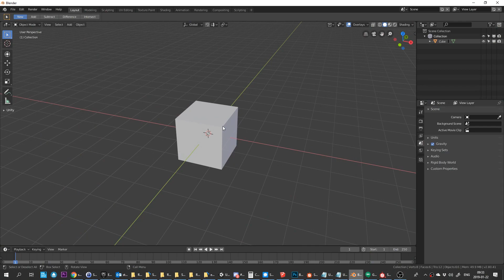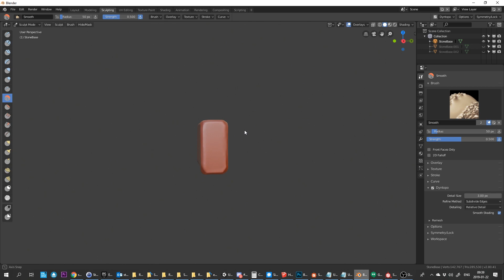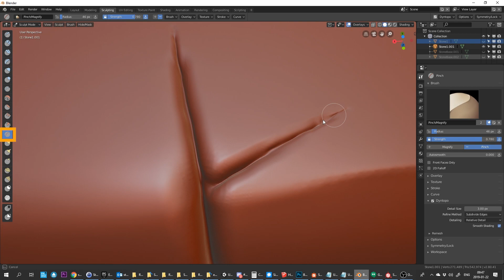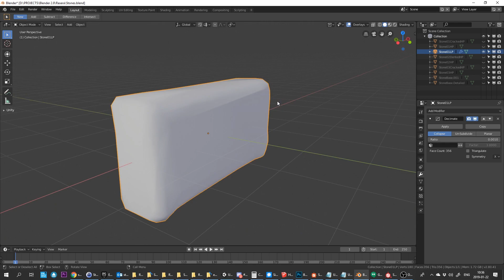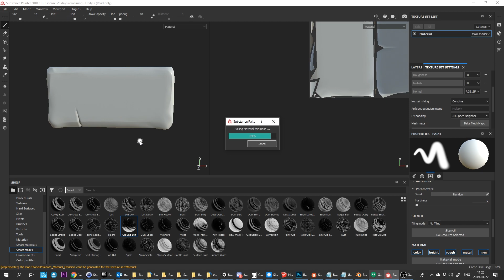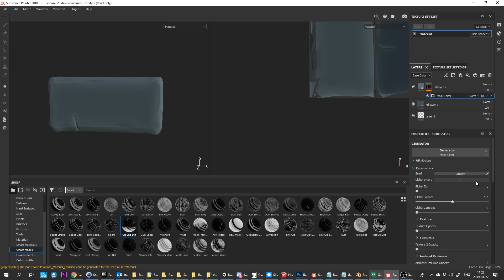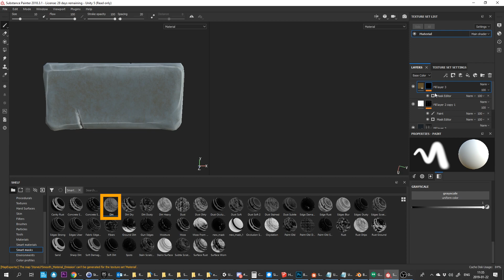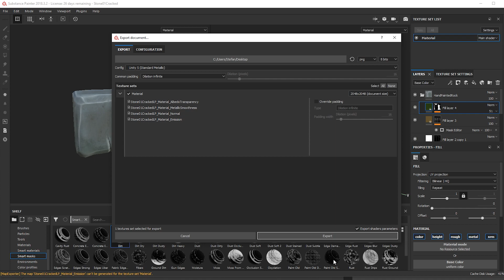Rock Block in Blender 2.8 and Substance Painter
A while back I created a rock block in Blender 2.8 and I textured it in Substance Painter. Since I recorded the process I thought I'd share it with you in this video.

I made a game 20 years ago called Beat Ball and 6 years after that I made the sequel Beat Ball 2. I am playing around with the idea of creating Beat Ball 3 and started to prototype a bit in Unity.

In this video, I create a high polygon block in Blender 2.8 by using Clay Sculpting.

Once the high definition block is in place, I duplicate it and add the Decimate modifier to get a low polygon version of the block which has less than 200 faces.

I bring the meshes into Substance Painter and I use smart masks and curvature techniques to get edge tear and wear on the block as well as some dirt and moss texture.'

I tried to fast forward some sections to keep the video from being too long but hopefully keeping it at a pace where it can still be useful.

Please write in the comments below if you want any specific type of videos or maybe what worked or didn't work in this video!

Cheers everyone!